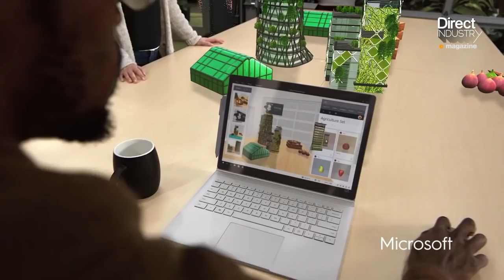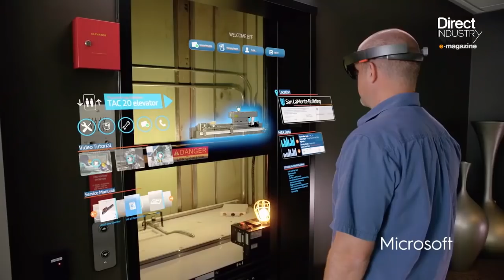DirectIndustry e-magazine | Microsoft Hololens and the Next Phase of 3D Computing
More and more industries are adopting Microsoft Hololens for manufacturing applications, design in the construction industry, healthcare and defense.

We were invited to attend Bentley Systems’ Year in Infrastructure Event in London last month and we met with Nancy Li, from the AI Perception & Mixed Reality team at Microsoft.

Bentley and Microsoft are partners for a number of infrastructure projects including the future FC Barcelona stadium. Using Hololens and Synchro, Bentley’s 4D construction modeling solution, stakeholders can be given a holographic representation of the construction progress.

Nancy Li explains how Hololens is driving digital transformation in companies.